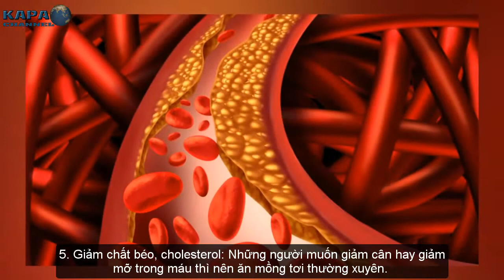Top 7 Công Dụng Của Lá Mồng Tơi Với Sức Khỏe Ít Ai Biết - KAPA Channel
Mồng tơi là loại rau dân dã, có tính hàn và nhuận tràng thường xuất hiện trong mâm cơm gia đình những ngày hè nóng nực. Theo Đông Y và Tây Y, lá mồng tơi có nhiều công dụng rất tốt cho sức khỏe bên cạnh việc “làm mát” cơ thể như chúng ta vẫn biết. Sau đây là top 7 công dụng của lá mồng tơi với sức khỏe bạn nên biết.

► CÓ THỂ BẠN SẼ THÍCH:
Top 7 Lợi Ích Của Rau Mầm Với Sức Khỏe Tuyệt Vời Nhất Bạn Nên Biết - KAPA Channel